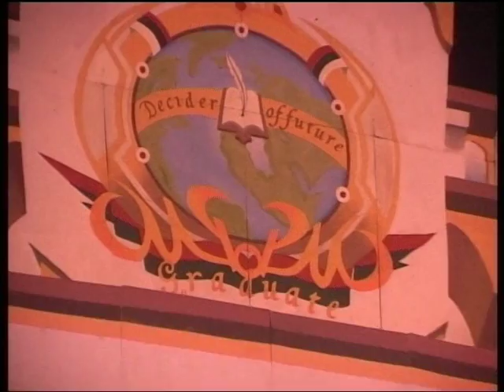Volk Song Boy PG 2016 " Decider of Future "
Volk Song Mu'allimin Panggung Gembira 2016 di Pondok Modern Arrisalah Program Internasional